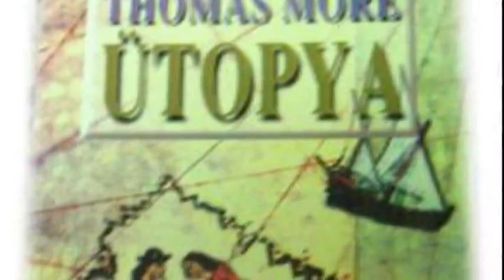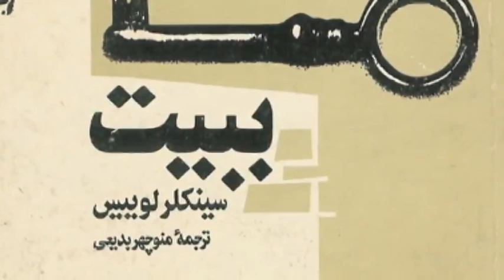تلویزیون ایران فردا - تقویم تاریخ جمعه 18 بهمن